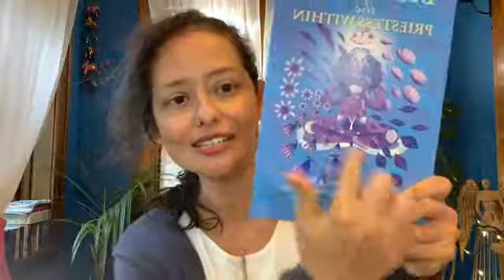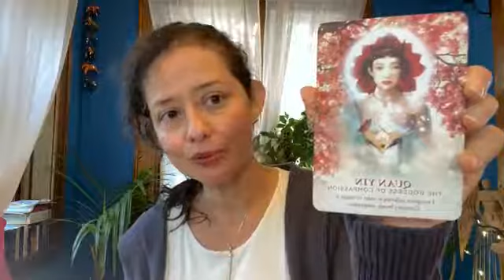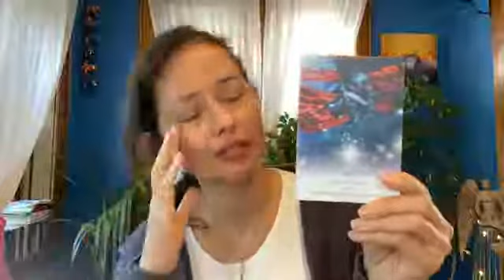Day 6: Priestess Novena- Inner Teen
Today was all about making bold choices in your career. Boldness is a Soul quality and your Soul is always mentoring you in being bold and following your heart. Mother Mary and Kuan Yin were part of today's transmission. A 9-minute meditation is included.